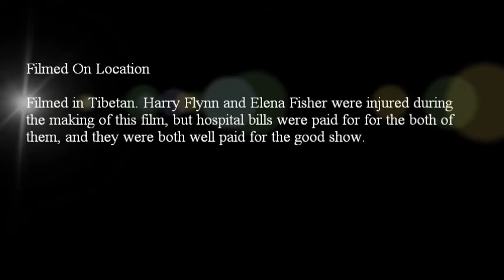1-1 with LiveLongAsh [Harry Flynn]- Warm Up Match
System Played On: Playstation 3
Status: No Status, Warm Up
Recorded: 2/4/12
Opponent: LiveLongAsh
Special Guest: bigdbigbird

Me and Ash were waiting for Anthony to find his Uncharted 2 game, so in the meantime, we decided to do a warm up for Team Death Match. What we weren't aware of was that I had it set up so it was 1-1 against each other, so odds were a bit unfair since Ash hasn't played in months while I've had practice on Crushing Mode, but this was still a fun game due to commentary. Plus...it's better shooting at friends and other human players and not a CPU all the time XD Enjoy guys!